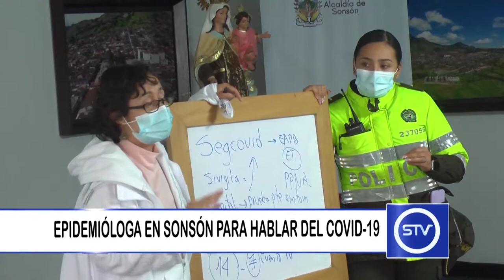EPIDEMIÓLOGA EN SONSÓN PARA HABLAR DEL COVID-19